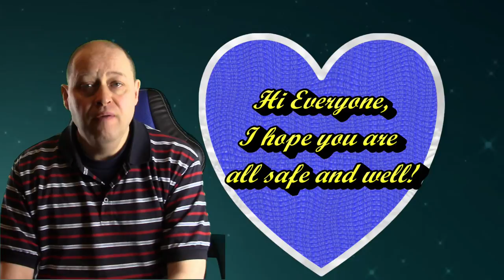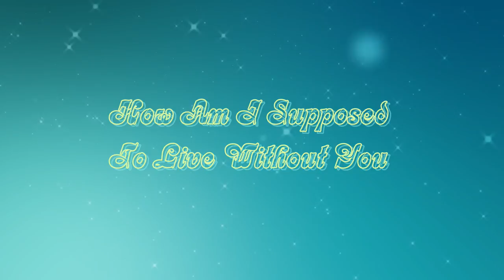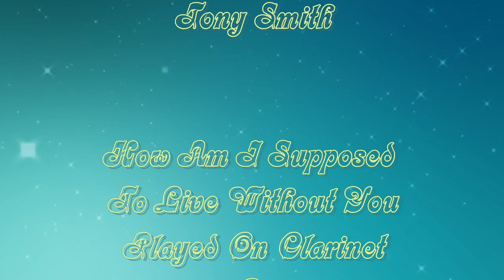How Am I Supposed To Live Without You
This is tune sang to by Michael Bolton.